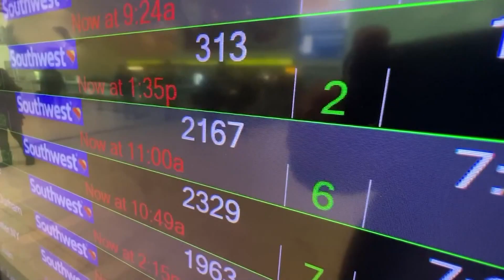FAA Outage Update: Damaged Database Caused System To Fail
Flights are slowly getting back to normal after an FAA computer system broke down forcing all planes in the U.S. to stay grounded for several hours.

9NEWS Aviation Expert Greg Feith joins us now to break down what happened this Wednesday morning.

9NEWS (KUSA) is located in Denver, Colorado.